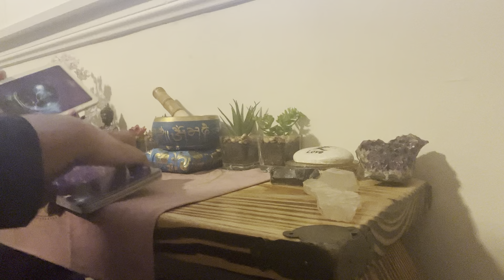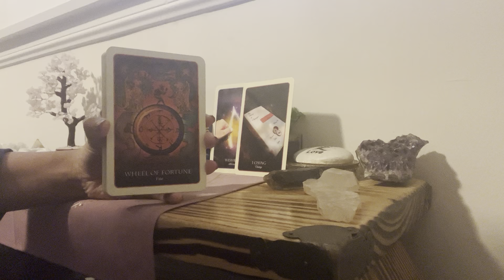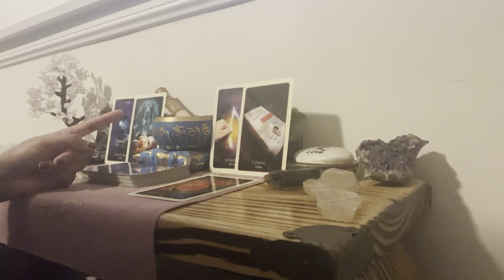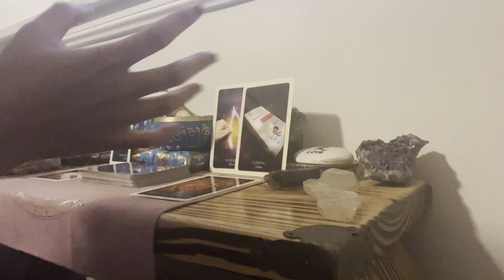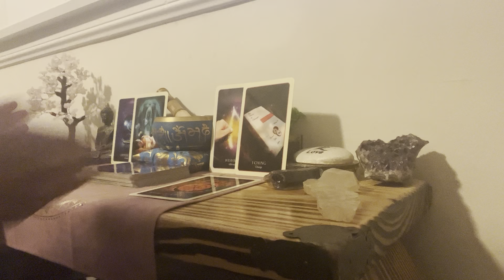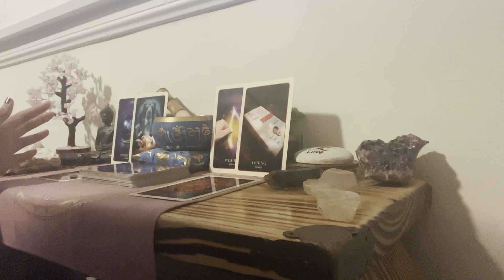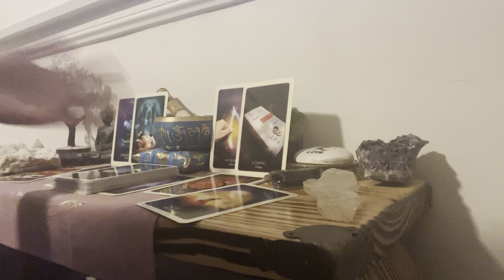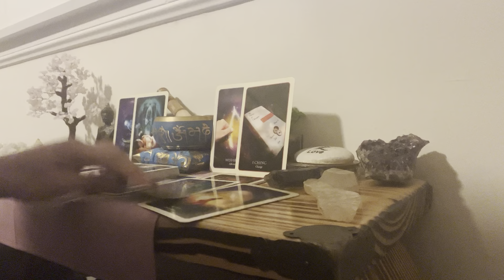The 2-22-2022 Portal: Brace for Impact 🗽🌚 🌅 Unique Collective Reading *messages from the future*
This is not legal or financial advice and I don’t claim it to be.